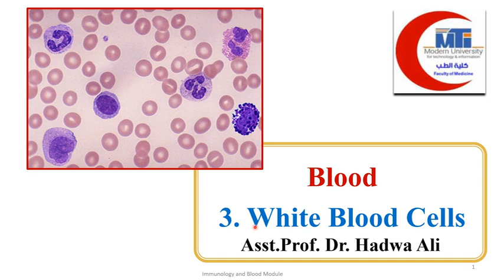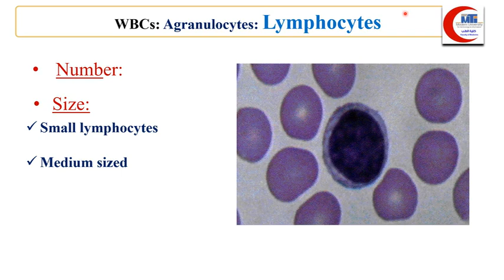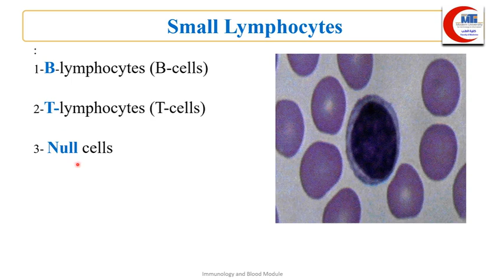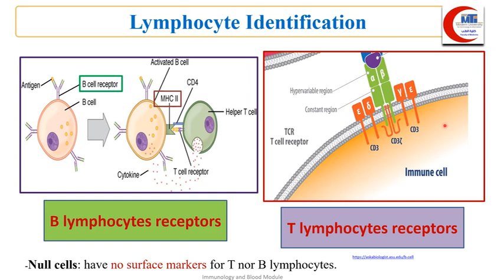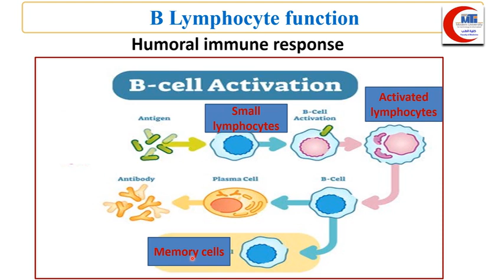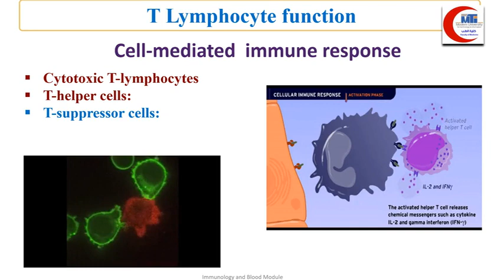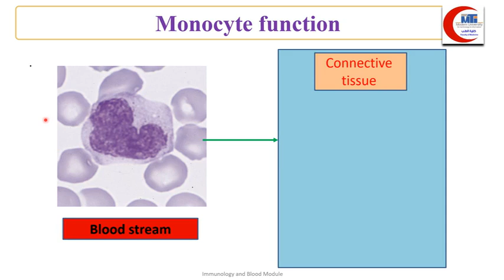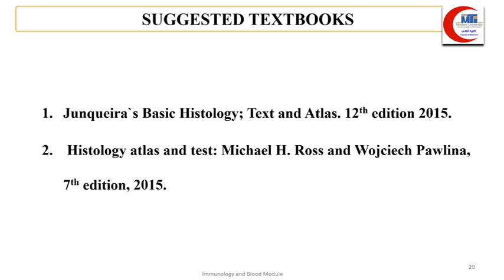Med Level1 Him Non Grnulocytes 1 9/3/2021